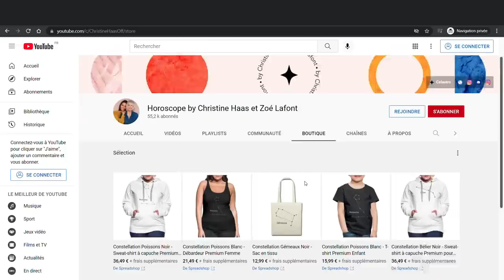L'horoscope de Christine Haas ✨ semaine du 29 mai au 4 juin 22 🌻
🌞 horoscope du 29 mai au 4 juin #2022 avec des conseils en astrologie et en psychologie.

⭐️ Retrouvez votre signe:
0:00 Introduction
1:01 horoscope Gémeaux
3:33 horoscope Cancer
6:22 horoscope Lion
9:17 horoscope Vierge
11:56 horoscope Balance
14:33 horoscope Scorpion
17:05 horoscope Sagittaire
19:34 horoscope Capricorne
22:08 horoscope Verseau
24:49 horoscope Poissons
27:22 horoscope Bélier
30:03 horoscope Taureau
32:46 Au revoir